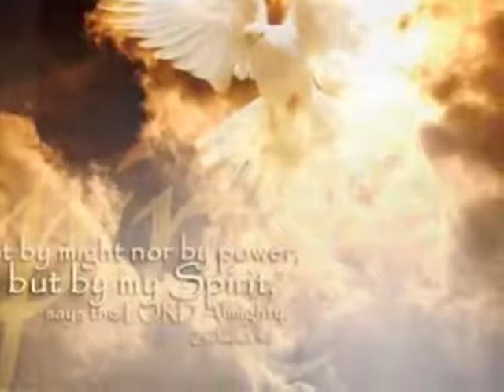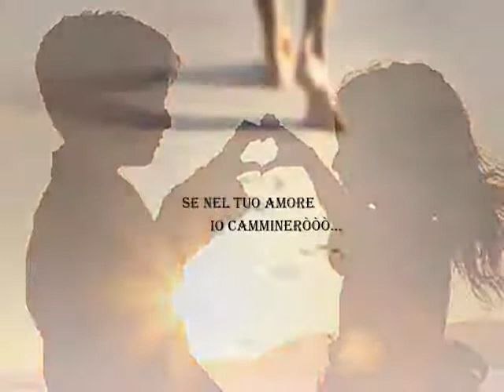Dal CD Splendi Gesù Lascia che il tuo fiume wmv YouTube